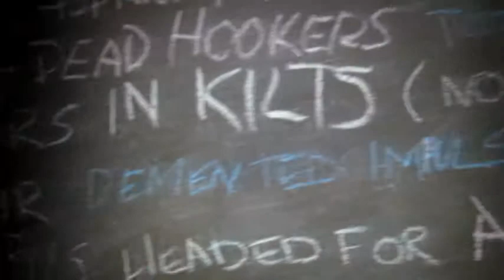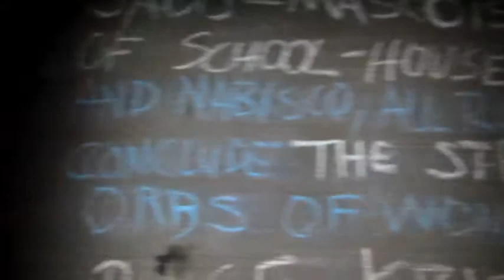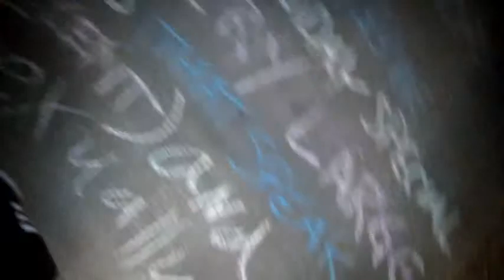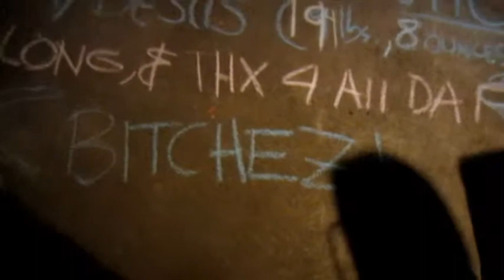Halloween Party Run-on Sentence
What happens when a bunch of geeks have a driveway, some chalk, some booze, some time, and some imagination each take turns writing words to come up with one run-on sentence during a Halloween party.

A quickly drafted version:

"A giant hot shit tickles the ginormous horny balls of Mr. Clean's slick ass taint while poking his sick granny's sagging hairy jowling fun bags meanwhile elsewhere across town your mom blowing the doctors large asparagus stinking artichoke hole after flinging dead hookers totally smoking the purple helmeted warriors wearing kilts (no undies) as shaved nuns bare their demented impulsive carnal desires to orphans on the bus headed for Amsterdam with halted Darwin, Justin Beiber, Bill Cosby and his pudding pops (we like to call this "The Aristocrats"), Dave Chapelle, and Elmo covered with torn pieces of sacrificial bill o' rights (tm brand) cereal to attend a symposium of bondage is s and m sponsored by the creators of School House Rocks, Viagra, My Little Pony, and Nabisco all right here on CBS as soon as we conclude the stalwarts episode one holiday special orbs of wonder vs the very large Rice Krispie tumors that speak Definitely be Chinese with a Godzilla accent and You going to make attach themselves Asexually two big blue whale scrotums left overs at the Vatican so help me baby raptor Jesus (194 lbs 8 lbs premie) so long and thanx 4 all da fish bitchez!!"